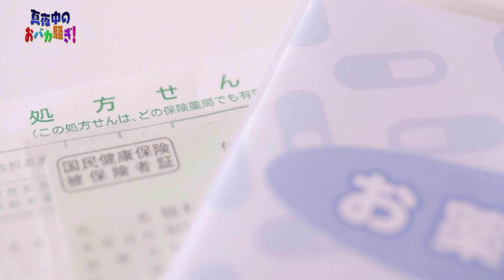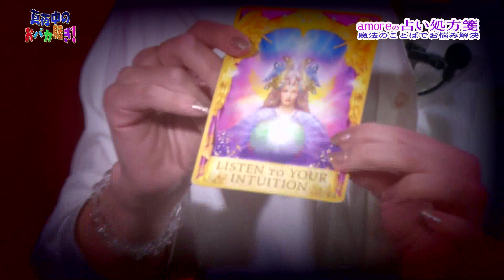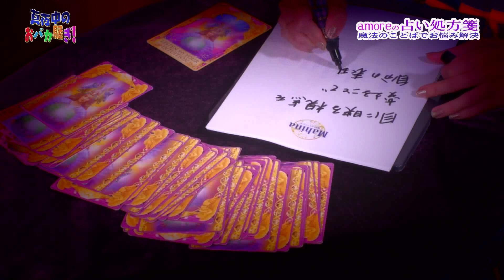真夜中のおバカ騒ぎ「amoreの占い処方箋」#367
2020/4/12放送
★amore先生の所属する電話占いはこちら★

amore先生にお悩み相談！
amore先生が魔法のコトバでお悩み解決へと導きます。